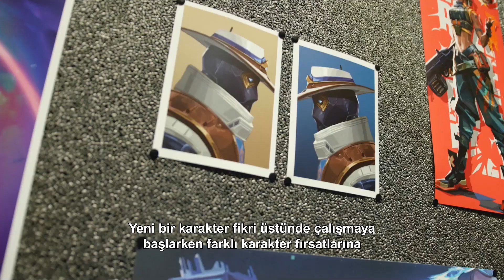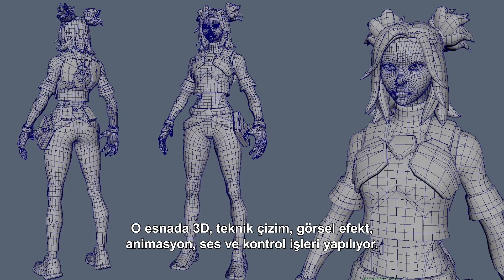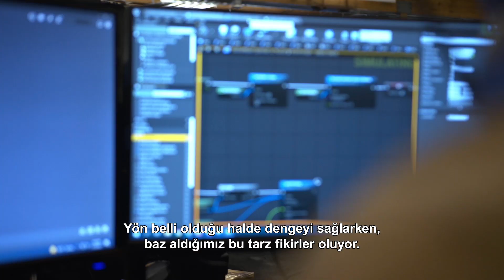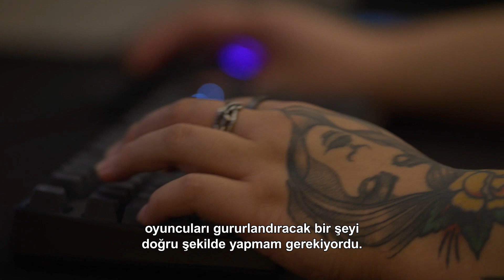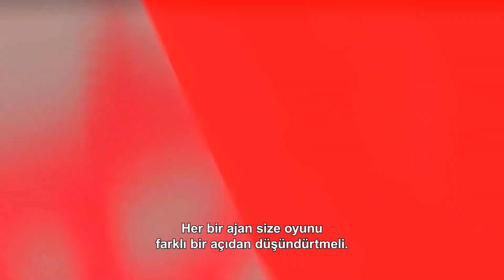2022'de Neon ve Ajan Tasarımı // Geliştirici Günlükleri - VALORANT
Kontrol Uzmanı, Düellocu, Gözcü ve Öncü ajanlarla dolu iki yılın ardından, gelecekteki ajanlarla neler yapmak istediğimizi Neon özelinde verdiğimiz örneklerle açıklamanın vakti geldi.

Karakter Yapımcısı John Goscicki
Oyun Tasarımcısı Ryan Cousart

Neon ve gelecekteki ajan tasarımlarının konuşulduğu bu geliştirici videosu gibi VALORANT Türkiye kanalından sevebileceğiniz diğer videolar 👇

VALORANT, 2 Haziran 2020'de dünya çapında çıkan Riot Games'in 5v5 karakter tabanlı taktiksel nişancı video oyunudur. VALORANT hakkında daha fazla bilgi için adresini ziyaret edin ve en son güncellemeler için bizi takipte kalın.